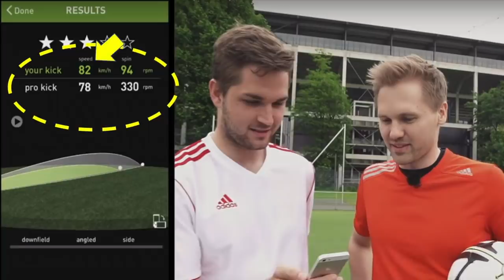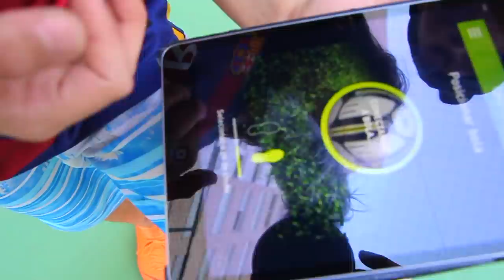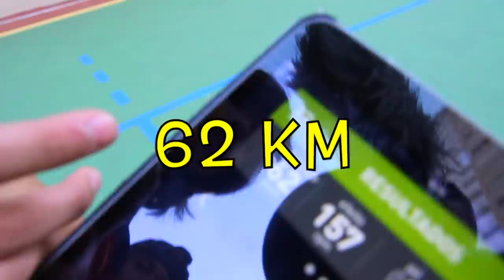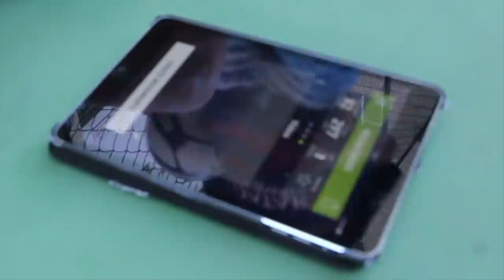DESAFIO DE FUTEBOL: FALTAS + CHUTE FORTE + 1 x 1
Galera! Fiz um Desafio de Faltas com meu amigo Argentino o Feli. Usamos a bola Smartcoach da Adidas para medir o chute. Fizemos o desafio para ver quem chuta mais forte para atingir os 80 Km/h (o Ibrahimovic chega aos 180 km/h!). Também e no final ainda chamamos meu irmão Goleiro para fazer um treino de 1 x 1 no final. Tudo isso numa disputa entre PSG e Barcelona. Foi muita diversão. No futebol tem que ter muito treino e também tem que ter muita diversão.

Desafio de Futebol ShoW!

Bora Treinar!!!

COMO CHUTAR COM AS 2 PERNAS

COMO CHUTAR COM AS 2 PERNAS TREINO AVANÇADO

MINHAS CHUTEIRAS DE TREINO